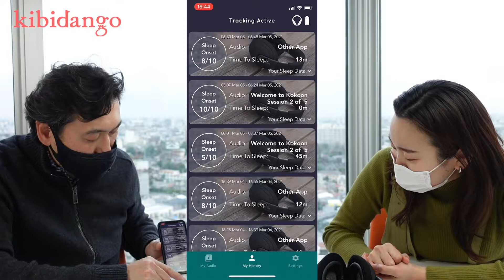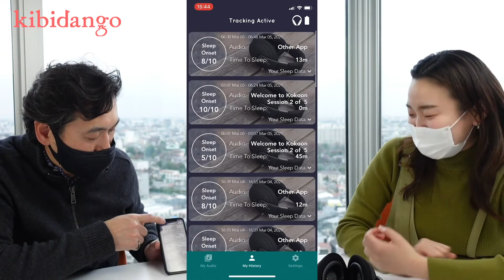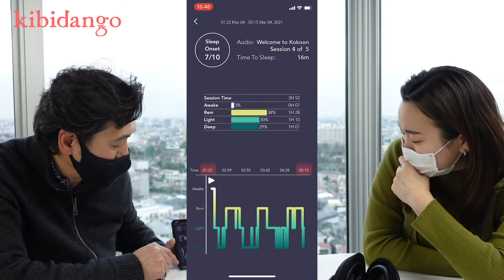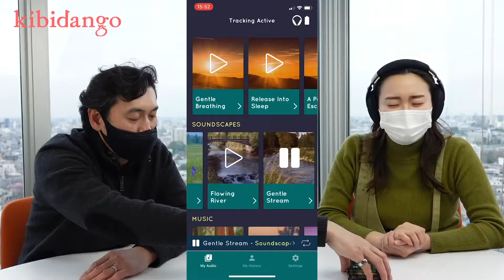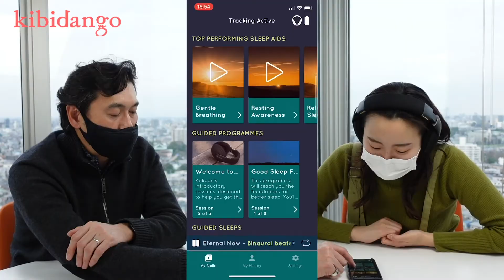Kokoon｜スタッフレビュー【クラウドファンディング | Kibidango（きびだんご）】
Kibidangoプロジェクトページ

【一体どんなものか】
日々の健康的な生活に欠かせない睡眠。しかし、日本人の5人に1人が、不規則な生活やストレスが原因で「上手く寝付けない」「寝ても夜中に目覚めてしまう」などの睡眠障害を抱えていると言われています。

そこでEEG脳波センサー搭載の快眠ヘッドフォン【Kokoon】の登場。脳波と音楽の関係性に注目し、センサーが睡眠状態を脳波レベルでチェック。
専用アプリで脳波に合わせた適切な音楽を流し、より深く快適な眠りをサポート。睡眠改善にも！

【時間がない方こちらへ】
00:00​​ Kokoonを一言で言うと
00:50​​ 睡眠ってなに？
02:00​​ EGG脳波センサー搭載
02:46 睡眠の質を改善するサウンドをご紹介
03:55​ 睡眠状態を可視化
05:26​ 実際に付けてみた
08:15 松崎さんが１週間使った感想
08:37 松崎さんのオススメポイント
10:16 終わり

Kibidango公式Instagram
Kibidango公式ブログ【かわら版】